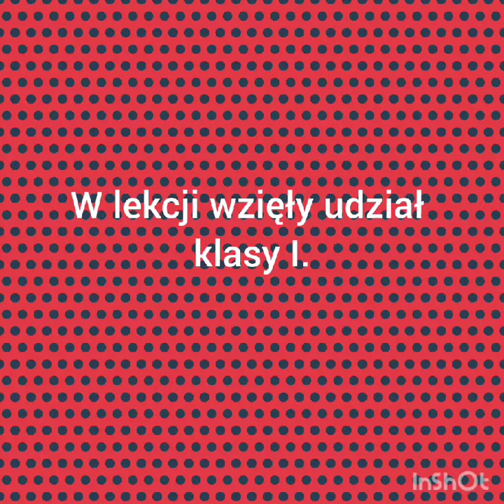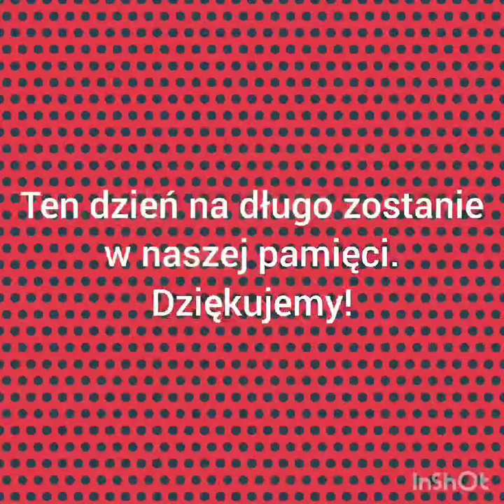Zajęcia patriotyczno-pokazowe dla uczniów klas pierwszych